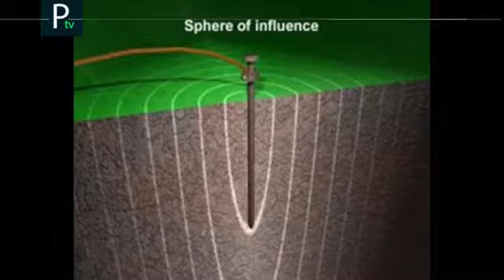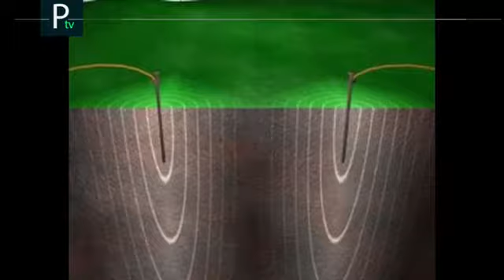BLOQUE DE SEGURIDAD ELECTRICA. El concepto de tierras lejanas o indepndientes.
Comentarios sobre el concepto de tierras lejanas o independientes.

TecSalta Consultores es una Empresa dedicada principalmente a la prestación de servicios de Seguridad e Higiene en el ámbito laboral e institucional. Especializada en Seguridad y Riesgo Electrico

B. Mitre N°480, Oran